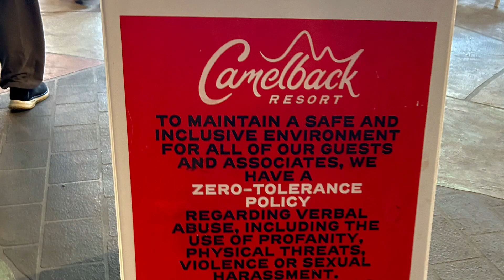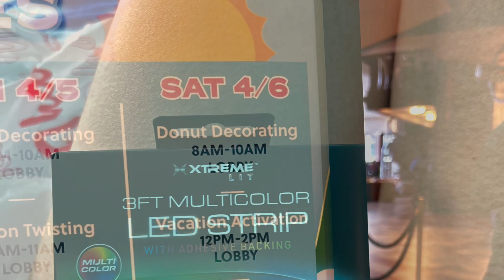Camelback Resort PA -Vacation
Tomorrow I will be going to the outlets in Poconos